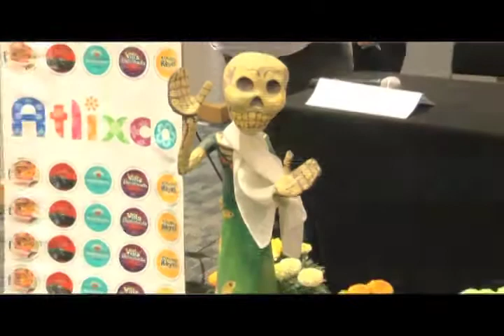Actividades en Atlixco para esta temporada de muertos